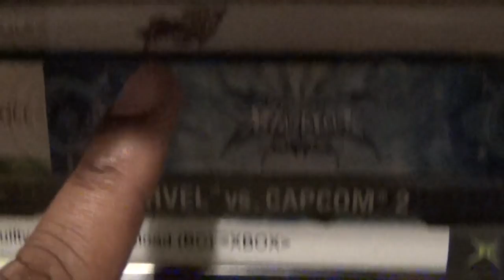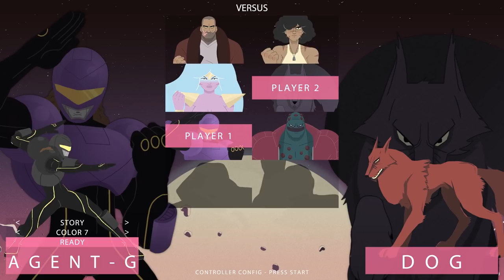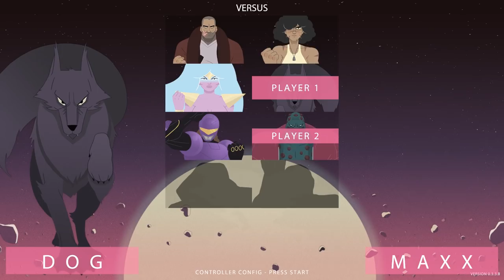Friday Night Fisticuffs - Punch Planet